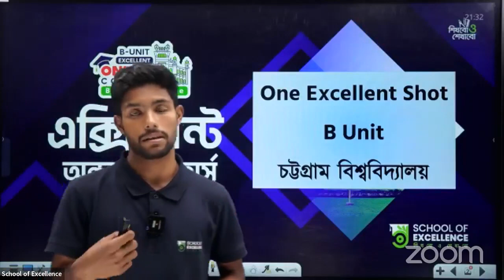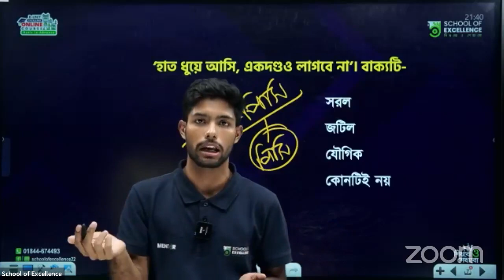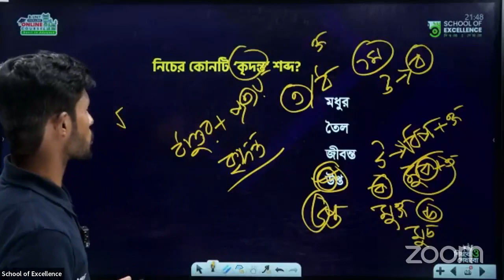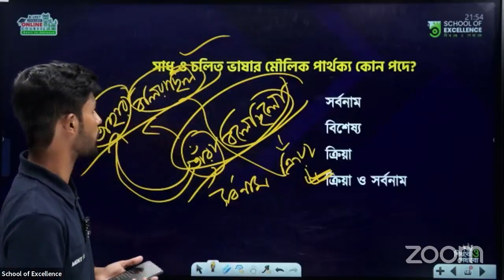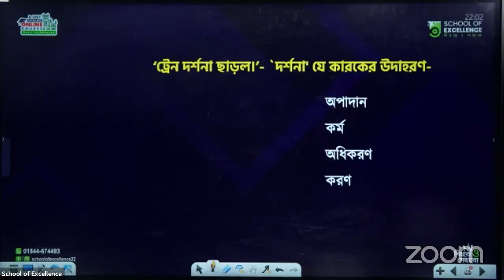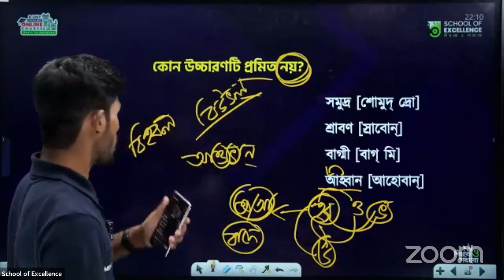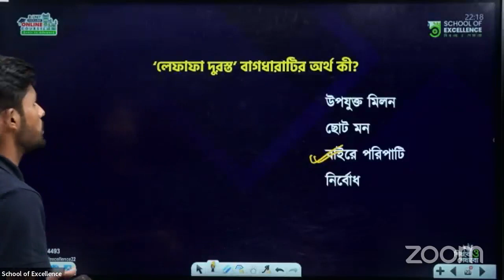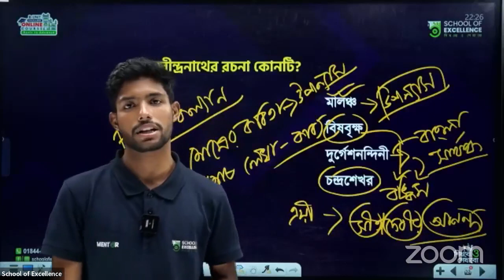বাংলা ৷ চট্টগ্রাম বিশ্ববিদ্যালয় ভর্তি প্রস্তুতি । ফাইনাল রিভিশন ৷ বি ইউনিট ।